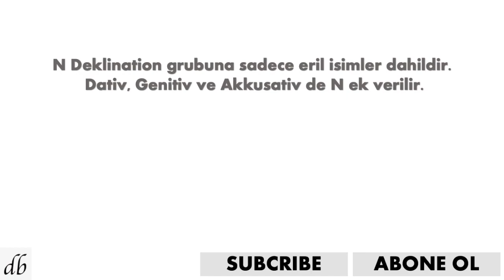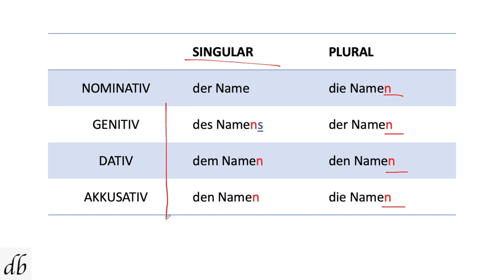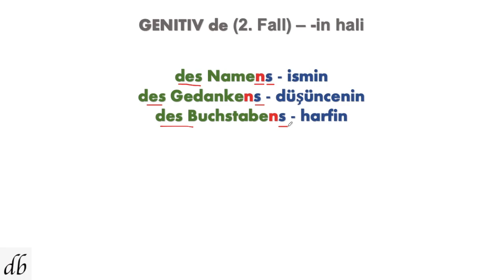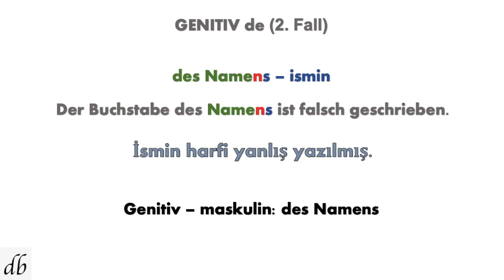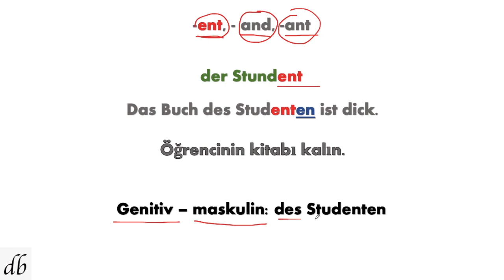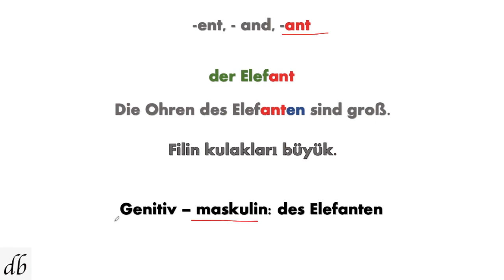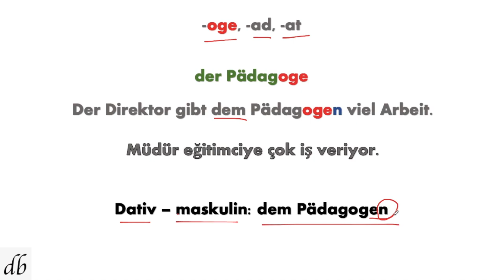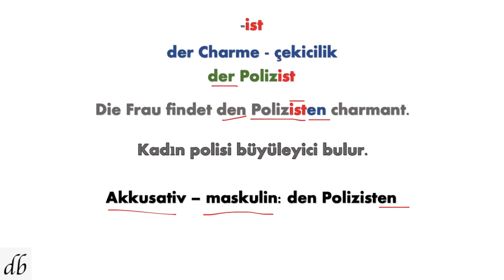Almanca n deklination konu anlatımı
Almanca n deklination konu anlatımı Almanca öğretiyoruz I Learn German with DIYARDA

Bu dersde Almanca N Deklination hangi kelimelerde uygulanır onu öğretiyoruz.

Github daki linke gidince orda bir "Download" linki var, o link üzere indirebilirsiniz dosyayı.
Bu derste, size bu kanaldaki tüm videoların bir özetini bulabileceğiniz bir dosyayla bu kanala bir genel bakış sunacağım.

Bu kanalda ne öğreniyorum?
Almanca pratik konuşma videoları arıyorsan bu dersi kaçırma sakın, çünkü bu dersde gerçekden Almanca pratik yapmak için özenle seçilmiş kullanılan Almanca cümle kalıpları bulabiliyorsun. Böylece güzel, güzel Almanca pratik yapabiliyorsun. Pratik almanca öğrenmek istiyorum diyorsun bu dersde göreceğin Almanca cümleleri dinleyerek ve yazılışlarını görerek
pratik almanca öğrenme yapabilirsin. Pratik almanca nasil ögrenilir diye soruyorsun kendine pratik almanca dersleri ve pratik almanca kursu mesela bu gibi dersleri izleyerekde mükemmel
Almanca pratik yapmak için çok uygun.

Almanca ögreniyorum dersimizde bu kanalda Almanca kelimeler,
Almanca kelime ezberleme ve Almanca fiiller ögreniyorum.

Almanca kolay bir dildir ve Almanca öğrenmek gerek.